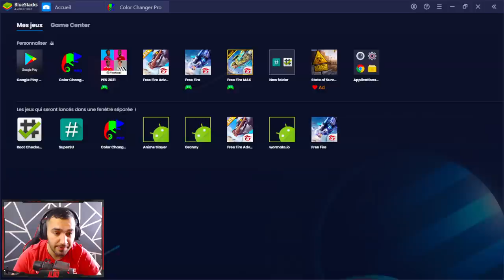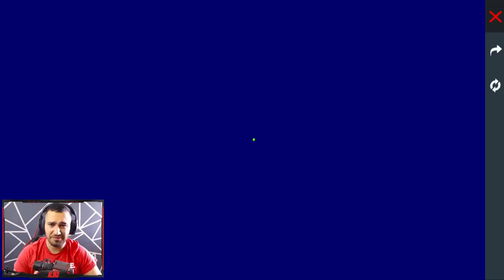Freefire V 😍 واخيرا بعد طول انتظار حصلت على توثيق حسابي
●▬▬▬▬๑۩۩๑▬▬▬▬●